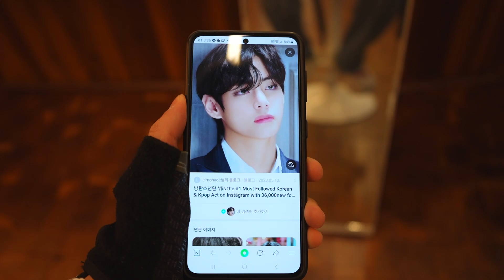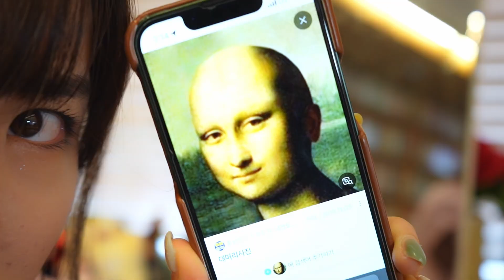머리 더 간지러운 곳 없으세요? [드라마]-홍팸